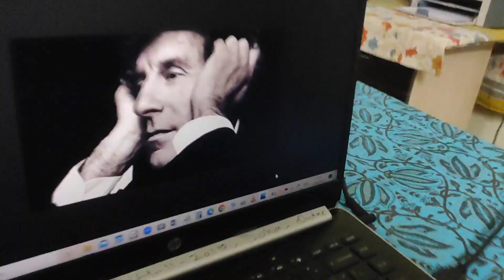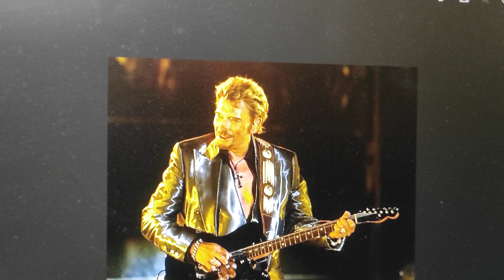(10.04.2023) French teacher Mr.Lalit Rao talks about Top 10 French singers (Variété française) !!!!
Bonjour dear students. Please help experienced and qualified French teacher Mr. Lalit Rao in the growth of FLCC YouTube Channel. Merci beaucoup. Regards : Lalit Rao

Top 10 French singers with images

Alain Souchon

A singer and actor who continues to inspire the young generation in France, Alain Souchon was born on 27th May 1944 in Casablanca, Morocco. His real name is Alain Edouard Kienast. His partnership with songwriter Laurent Voulzy has given many hit songs such as ‘‘J’ai 10 ans’’, ‘‘Jamais Content’’. Along with his career as a singer, Alain Souchon  has appeared many times in the cinema.

Bernard Lavilliers

Bernard Lavilliers was born in Saint-Etienne on 7th October, 1946 as Bernard Oulion.  In 1967, determined to break into music, Bernard Lavilliers takes the road to the French capital Paris and performs in cabarets. He is the most travelled French singer. Bernard Lavilliers sets down his bags in the countries he loves, immerses himself in them and brings back what seduced him.

Florent Pagny

Florent Pagny was born on 6th November , 1961 in Chalon-sur-Saône in Bourgogne, into a modest family. Amateur singer since he was 13 years old, in 1976, Florent Pagny arrives in Paris. It was in 1987 that Florent Pagny is able to fulfill his dream as a singer, when he convinced Gérard Louvin to produce his first single, ‘‘N’importe quoi’’. It turned out to be a huge success and rose to the top of sales for two months.

Joe Dassin

Joe Dassin was born on 5th November 1938 in New York.  From America to the Champs Elysées, Joe Dassin crossed the shores of the Atlantic to achieve a career as an American star in France. From the end of the 1960s until his death in Tahiti in 1980, he lined up the hits and colored ‘‘Variété Française’’ with a hint of American folklore.

Johnny Hallyday

Johnny Hallyday was an admirer of American singers Elvis Presley and  Chuck Berry, Johnny Hallyday has established himself as the only true French rocker. His real name was Jean-Philippe Smet and he was born on 15th June 1943 in 9th arrondissement of Paris. Adored for his repertoire, charisma or stage presence, Johnny Hallyday moves the crowds. Bercy, Parc des Princes, Stade de France...

Julien Clerc

A major artist on the French music scene, Julien Clerc has impressed all generations since the 1960s with his hits such as ‘‘Ma préférence’’, ‘‘La Californie’’ or ‘‘Ce n'est rien’’. Julien Clerc recorded his first 45 RPM disc, "La cavalerie", during the beautiful days of May 1968. Julien Clerc was born on 4th October, 1947. During his studies, he starts to compose his initial songs. He meets two important people in 1960s Maurice Vallet and Etienne Roda-Gil, who became his songwriters.

Julien Doré

Born on 7th July, 1982 in Alès, Julien Doré is a French singer-songwriter and actor. He is the Great-great-grandnephew of the illustrator Gustave Doré. He attended the School of Fine Arts in Nîmes for five years. The winner of the reality TV show "Nouvelle star" in 2007, the UFO Julien Doré has already released three albums and is about to release the fourth, simply called "&". Julien Doré’s famous songs are ‘‘Coco Câline’’, ‘‘Paris-Seychelles’’, ‘‘Le Lac’’ etc.

Orelsan

French rap singer Orelsan became known on the Internet in 2008. This young man from Normandie has also tried his luck in the fields of television and cinema. He was born as Aurélien Cotentin on 1st August, 1992 in Alençon, Normandie. It is at Caen that he partners with Guillaume Tranchant and creates the group ‘‘Les Casseurs Flowters’’. In 2009, he releases the album ‘‘Perdu d’avance’’ whose song ‘‘Sale Pute’’ creates a lot of controversy as he is accused of inciting violence against women.

Renaud

As a singer Renaud Séchan is rebellious at heart as right from childhood he has nurtured a taste for protest. He was born on 11th May, 1952 in Paris. His famous songs like  ‘‘Hexagone’’, ‘‘Mon HLM’’,  ‘‘Morgane de toi’’, ‘‘Mistral Gagnant’’ or more recently ‘‘Manhattan Kaboul’’ give Renaud a special place in the history of French music. In 1991, Renaud  played the role of  the coal miner Etienne Lantier, the main character in Emile Zola's classic work ‘‘Germinal’’, directed by Claude Berri.

Michel Sardou

Born on 26th January 1947 in Paris to actors Fernand Sardou and Jackie Sardou, Michel Sardou is one of the most popular French singers. He is among the singers who have sold the most records in their careers (approximately 95 million), and his concerts have exploded attendance records. 1970 represents a turning point in his life, in particular thanks to his meeting with Vline Buggy, lyricist of Hugues Aufray and Claude François.